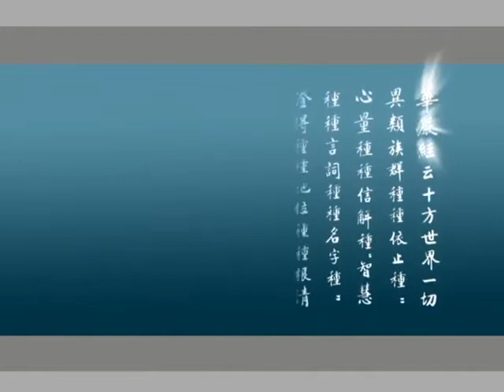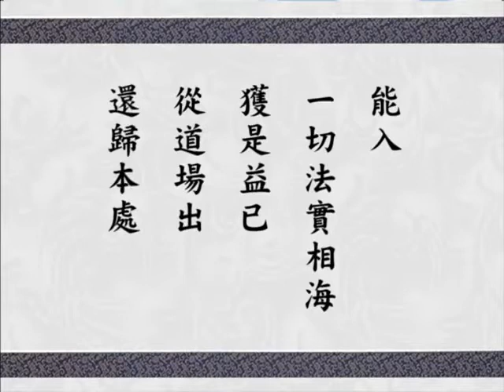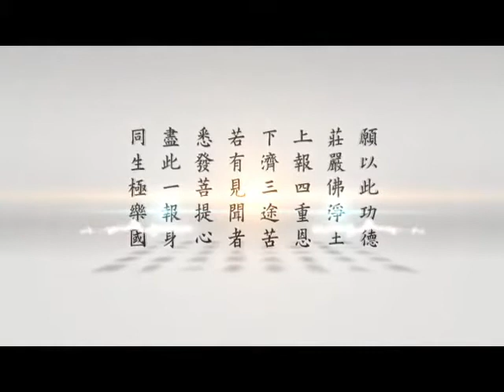大方廣佛華嚴經 0980 ｜淨空老和尚主講